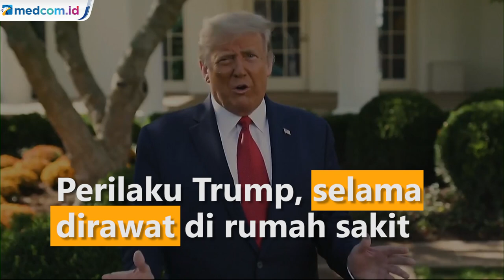Trump Kembali ke Ruang Oval, Gedung Putih Siapkan Protokol Kesehatan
Presiden Amerika Serikat (AS) Donald Trump kembali ke Ruang Oval pada Rabu 7 Oktober 2020. Dia melanggar isolasi setelah dirawat di rumah sakit karena virus korona dan ketika wabah yang menyebar pada stafnya. Kembalinya Trump ke Gedung Putih memicu kontroversi.

Gedung Putih mengatakan, dia sedang diberi pengarahan tentang badai yang mengancam di Teluk Meksiko dan pembicaraan tentang stimulus, meskipun Trump sendiri membatalkan pembicaraan tentang bantuan tambahan sehari sebelumnya.

Dilansir AFP, Kamis (8/10/2020) juru bicara Trump, Brian Morgenstern mengatakan presiden sedang diberikan pengarahan tentang negosiasi stimulus ekonomi. Serta kemajuan Badai Delta menuju Teluk AS.

Perilaku presiden, selama dirawat di rumah sakit pada hari Jumat hingga pada Senin kemarin kembali ke Gedung Putih berada di bawah pengawasan. Sementara jumlah kasus positif terus meningkat di lingkungan Gedung Putih. Dalam sebuah memo baru yang dirilis tengah Rabu, dokter Trump melaporkan bahwa dia telah bebas dari gejala selama 24 jam.

"Jadwal Trump saat ini berubah-ubah, kami sedang melihat prognosisnya. Jika dia memutuskan untuk pergi ke Oval, kita punya protokol keamanan di sana,"kata Kepala Staf Gedung Putih Mark Meadows kepada wartawan sebelumnya di Gedung Putih

Memang, persiapan telah dibuat untuk kembalinya Trump ke Ruang Oval, termasuk menempatkan apa yang disebut "kereta isolasi" yang diisi dengan jubah medis kuning, masker respirator, dan kaca mata plastik yang diperlukan untuk pengunjung di luar pintu kantor dekat tempat duduk asisten Trump.

Ketika dia kembali, Trump menghindari area lain di Sayap Gedung Putih, memasuki Ruang Oval langsung dari luar.